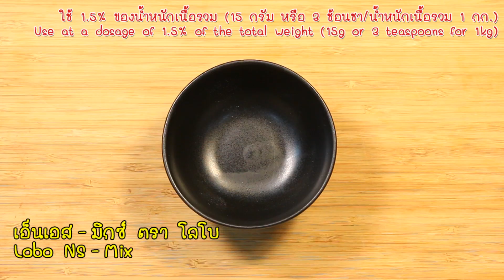เบคอน [Bacon] by Lobo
+ เบคอน - Bacon +
เอ็นเอส - มิกซ์ ตรา โลโบ
Lobo NS - Mix

วิธีใช้เอ็นเอส-มิกซ์:
+ ใช้ 1.5% ของน้ำหนักเนื้อรวม (= 15 กรัม หรือ 3 ช้อนชา/น้ำหนักเนื้อรวม 1 กก.)
Tips on using NS-Mix:
+ Use at a dosage of 1.5% of the total meat weight(15g or 3 teaspoons for 1 kg)

วัตถุดิบ:
- หมูสามชั้น 1 กก.
- เอ็นเอส-มิกซ์ ตรา โลโบ 15 กรัม (หรือ = 3 ช้อนชา)
- ซอสกลิ่นควัน ตรา โลโบ

ซับน้ำจากหมูให้แห้ง
หมักด้วยเอ็นเอส-มิกซ์ให้ทั่ว แล้วแช่เย็นไว้ 2-3 คืน
ซับน้ำจากหมูให้แห้งก่อนนำเข้าอบ
สำหรับทำเบคอนรมควัน ให้ทากลิ่นควันชนิดน้ำให้ทั่วก่อนนำเข้าอบ
อบที่ 70°c 3 ชั่วโมง
แช่เย็นประมาณ 1 ชั่วโมง เพื่อให้หั่นง่าย
ทานเย็นหรือย่างด้ตามชอบ

Ingredients:
- 1kg pork belly
- 15g Lobo NS-Mix (= 3 teaspoons)
- Lobo Liquid Smoke

Pat dry the pork belly
Rub pork belly with NS-Mix and refrigerate for a few nights
For smoked bacon, brush liquid smoke thoroughly
Bake at 70°c for 3 hours
Chill or freeze for about 1 hour until the bacon firm and easy to slice
Serve cold or grilled